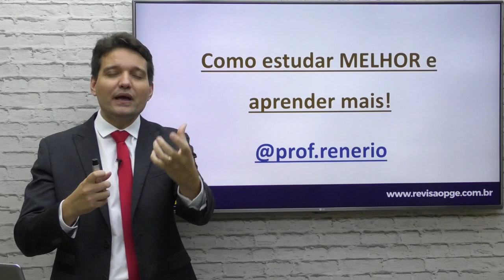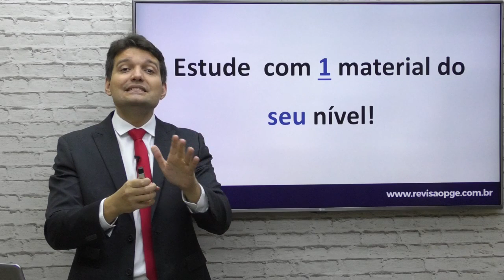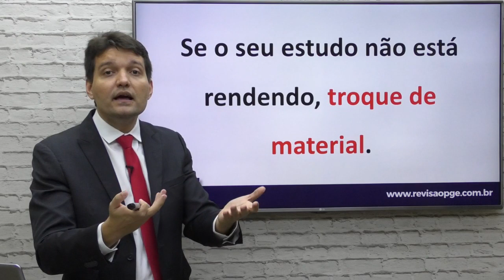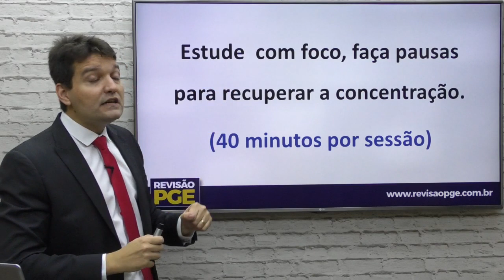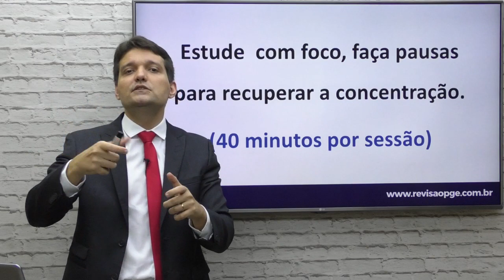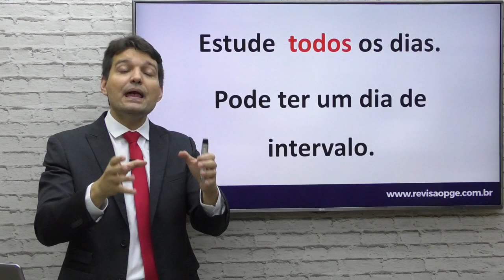Dicas práticas para estudar MELHOR e aprender mais! - Renério Castro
📌 Neste vídeo o professor Renério apresenta uma série de estratégias que podem melhor seu aproveitamento nos estudos para concurso.